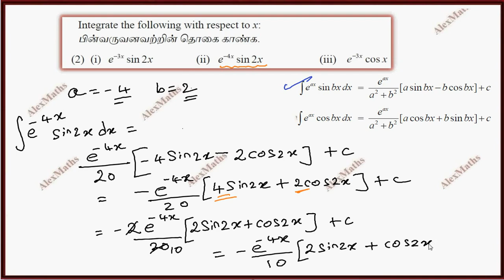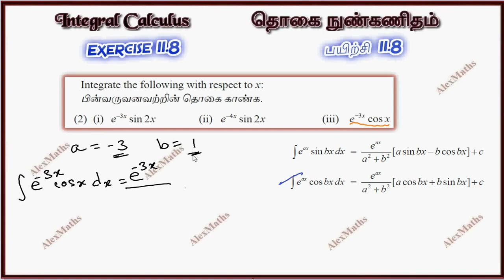Class 11| Exercise 11.8 Q.No.2 | Integral Calculus | Tamil Nadu New Syllabus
CHAPTER 11 – Integral Calculus
Newton-Leibnitz integral
Basic rules of integration
Integrals of the form f(ax + b)